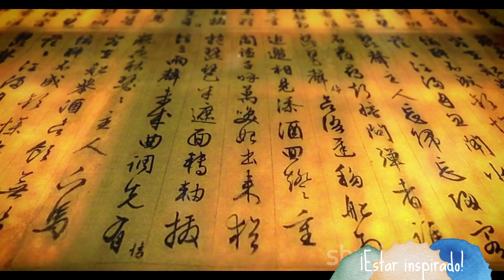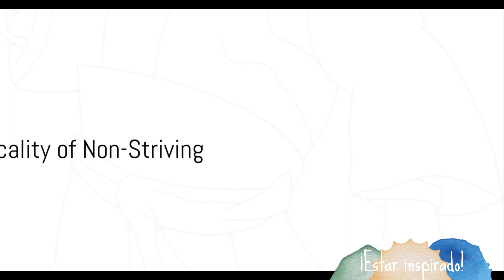La paradoja de Musashi: cuanto más lo intentas, peor se pone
¡Bienvenidos a nuestro canal! En este vídeo que invita a la reflexión, profundizamos en la filosofía paradójica de una de las figuras más legendarias de la historia, Miyamoto Musashi. Prepárese para quedar cautivado mientras arrojamos luz sobre sus profundas enseñanzas, explorando su relevancia en nuestra vida cotidiana a través de ejemplos identificables y narraciones cautivadoras.

Únase a nosotros en un viaje esclarecedor mientras desentrañamos el enigmático mundo de la filosofía de Musashi. Descubra el arte del equilibrio entre los opuestos, el concepto de fluidez en la toma de decisiones y la importancia de adaptarse a circunstancias desafiantes.

A través de una narración atractiva, damos vida a la sabiduría de Musashi, haciéndola accesible y relacionable para todos. Si eres un entusiasta de la filosofía, un fanático de la sabiduría antigua o simplemente tienes curiosidad por explorar nuevas ideas, este video te dejará inspirado y ansioso por aplicar las enseñanzas de Musashi a tu propia vida.

Descubra los secretos para dominar la dualidad, aceptar el cambio y lograr el crecimiento personal. No te pierdas esta fascinante exploración de la filosofía paradójica de Miyamoto Musashi. Únase a nosotros, dé me gusta y comparta este video con otras personas que buscan conocimientos profundos y sabiduría eterna. Juntos, embarquémonos en un viaje de autodescubrimiento e iluminación.t.